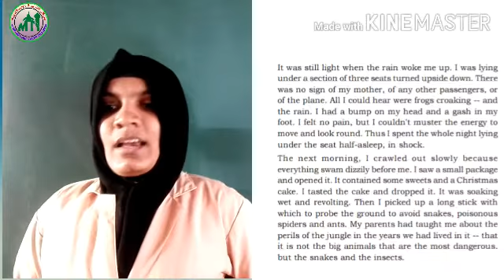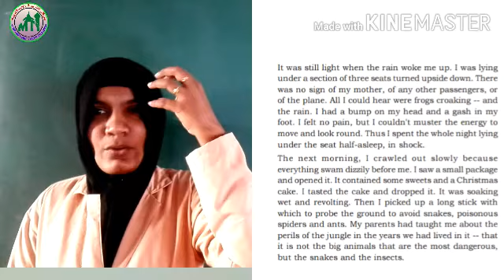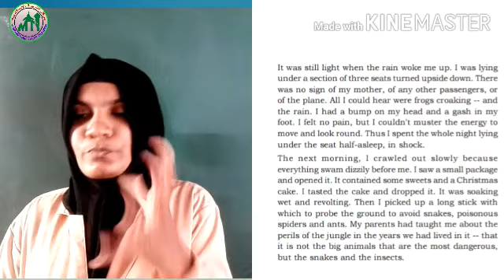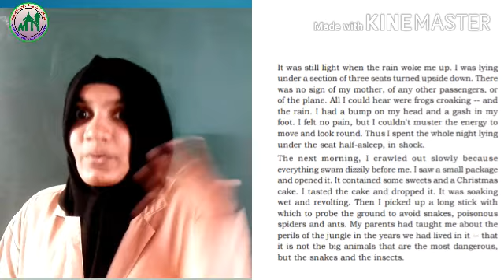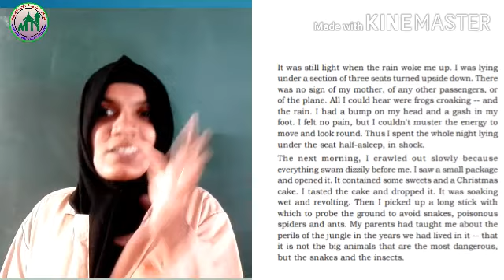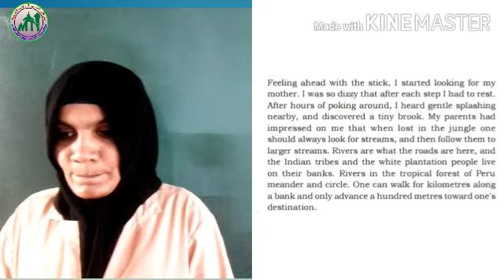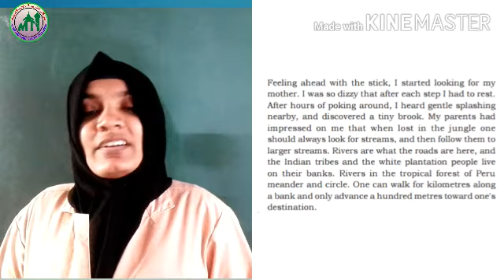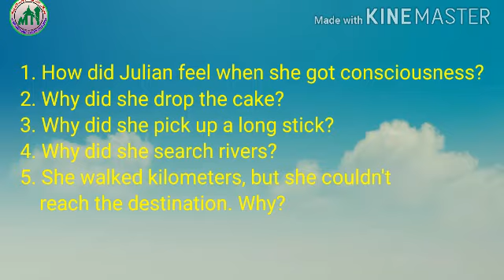IX STD/ENGLISH/PART 35/08.12.2020/MARKAZ HIGHER SECONDARY SCHOOL/MALAYALAM MEDIUM